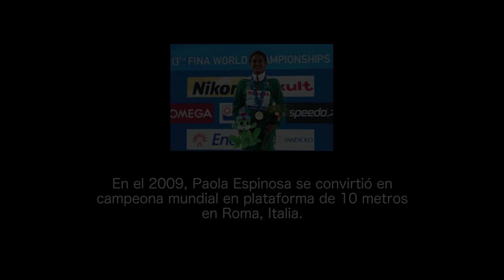Paola Espinosa - Rumbo a Río 2016